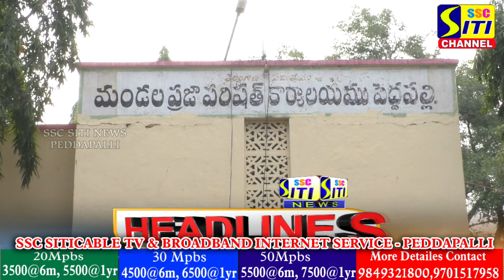SITINEWS HEADLINES II 19-12-2023